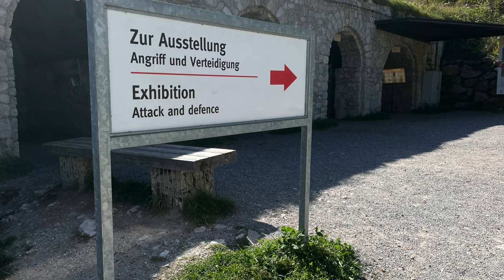GrenzerFahrung - die ultimative Motorradstrecke zw. Bayern und Tirol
Kaum ein Biker südlich des Weißwurstäquators, der die ultimative Strecke zwischen Bayern und Tirol nicht kennt, vielleicht aber nicht das Sehens- und Wissenswerte, was ich in diesem Video mit aufzeigen möchte.

Vorspann
00:34 Start bis Kloster Ettal
02:02 Ettaler Weidmoos+Graswangtal
02:57 Linderhof
03:32 der Linder entlang
04:03 Tiroler Grenze bis Ammerwaldalpe
05:00 BMW-Seminarhotel bis Plansee
06:16 Plansee-Uferstraße
07:13 Archbachtal
07:54 Highline 179 u. Burg Ehrenberg
11:07 zum Heiterwanger See
11:54 nach Berwang und weiter zum
12:45 Namlostal
18:55 von Stanzach den Lech entlang
19:46 Bschalbertal
23:06 Hahntennjoch